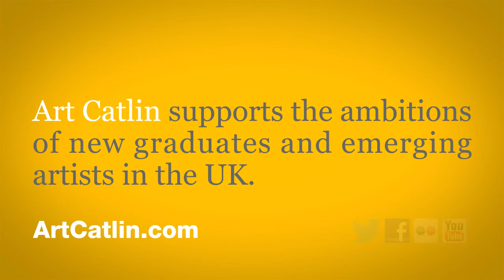Conall McAteer - Catlin Art Prize 2013 finalist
Conall McAteer, shortlisted for the Catlin Art Prize 2013. Talking about his work, the inspiration, the Catlin Art Prize and what the future holds.